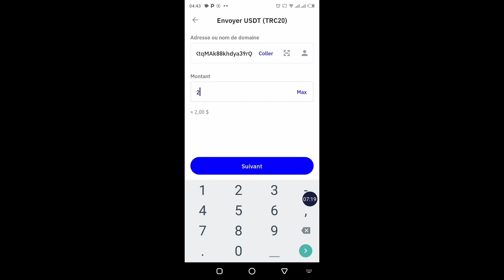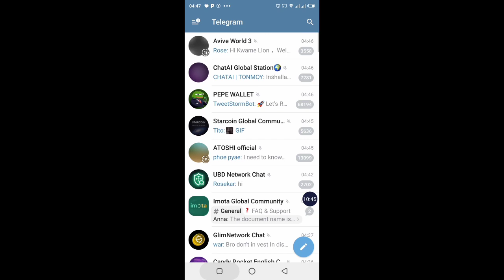vérifier son compte minage crypto turan network usdt trc20 adresse crypto trust wallet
ME AI Code : xl5yfulsw7 Catstar Code : G5YHYX

Vérifier son compte minage crypto Turan bienvenue dans cette présentation Turan est un projet crypto cette crypto sera listée à 0,1 dollar si vous voulez vérifier votre compte avec usdt trc20 Trust Wallet sur profil cliquez sur telegram et rejoignez leur chaîne telgram vous allez cliquer sur commentaires vous verrez à ce niveau turan network support cliquez sur le logo ensuite sur message et vous allez contacter ce monsieur c'est ce monsieur que j'ai contacté pour vérifier mon compte crypto turan les frais de vérification 2 dollars les méthodes vous avez ici les options de paiement vous avez l'adresse usdt trc20 l'adresse TRX trc20 et l'adresse bnb bep20 moi j'ai utilisé usdt trc20 appui long pour copier l'adresse crypto ouvrez trust wallet crypto j'ai de l'USDT trcv20 cliquez sur Envoyer si vous voulez envoyer de l'USDT collez l'adresse entrez le montant 2 dollars cliquez sur Suivant et finaliser l'envoie après avoir envoyé de la crypto vous allez recevoir ce message d'envoie cliquez sur plus de détails sur troncan.org vous verrez les détails de la transaction vous verrez le Hash crypto le résultat et le statut de la transaction vous allez faire une capture d'écran et lui envoyer pour confirmer que vous avez envoyé des crypto il va vous demander votre adresse email L'adresse que vous avez utilisé pour vous inscrire sur turan Network et il va vérifier votre compte revenez ensuite sur l'application de minage crypto cliquez sur se déconnecter en rouge et reconnectez-vous à nouveau profitez de cette opportunité pour miner cette crypto.